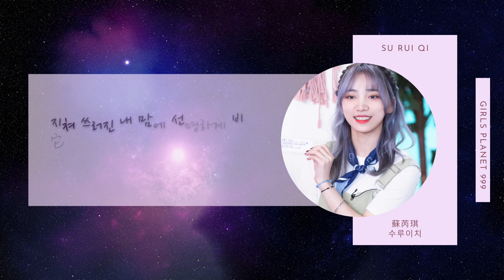【韓繁中字】Girls Planet 999 ♬ Another Dream ♬ 認人版歌詞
音樂版權：Stone Music Entertainment
歌曲出處：【걸스플래닛999 : 소녀대전｜Girls Planet 999】